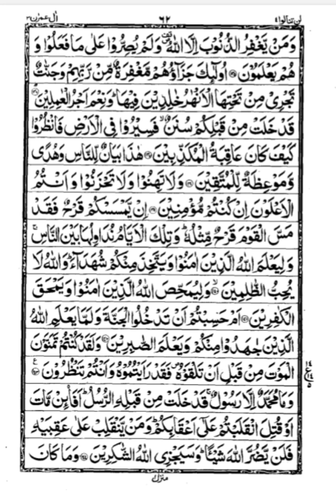Para 4 ruku no 5 surah All Imran by Hafiz Imran Embroidery